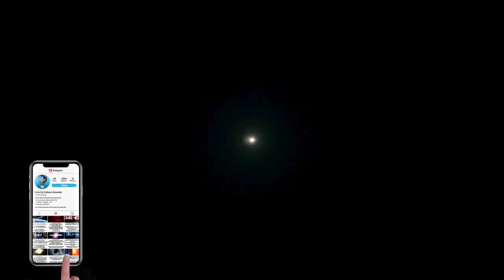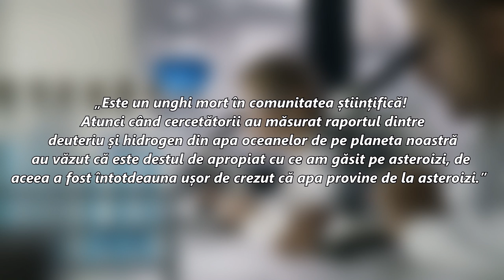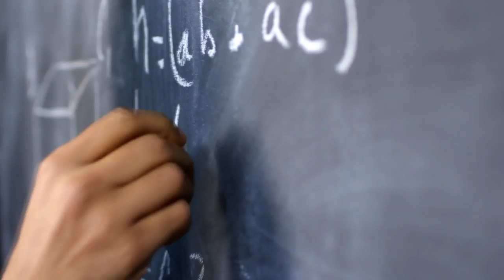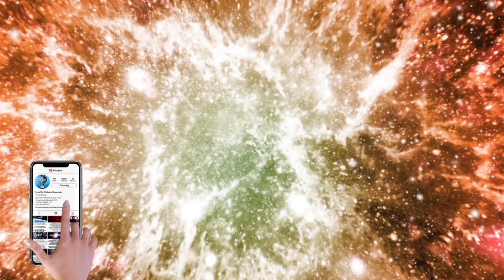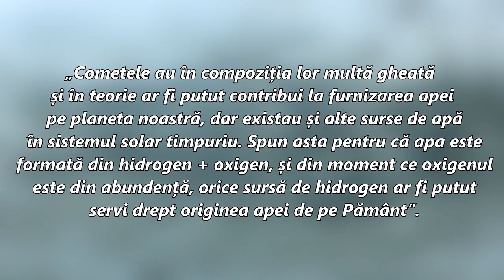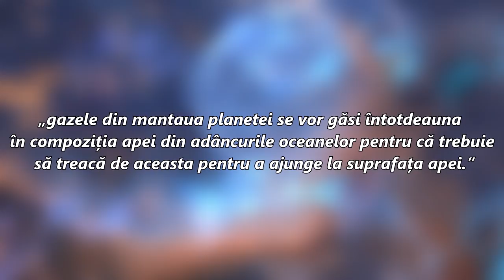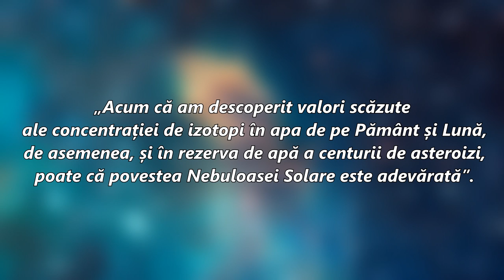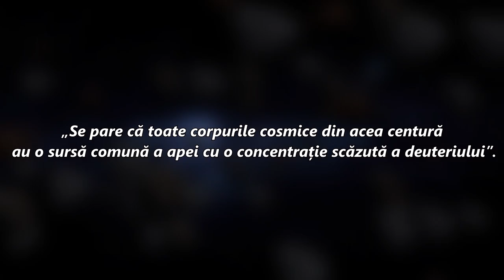De Unde Vine Apa de pe Pamant?